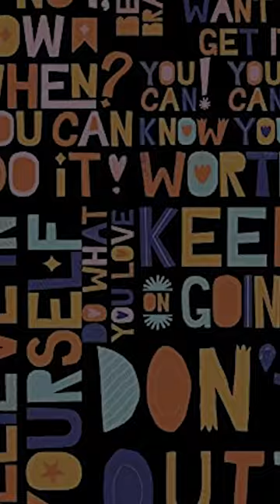Get up and Go to Work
Courtesy By Fandomwire, Sky News and 7 News.